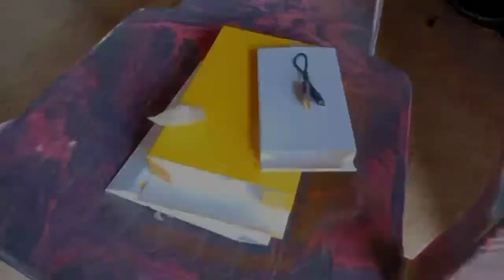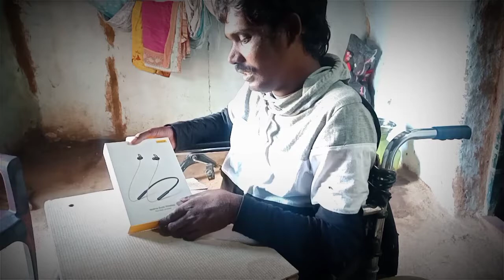realme Bluetooth headset unboxing and review / Quadriplegic 👩‍🦼daily routine life / తెలుగు లో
realme Bluetooth headset Rs 1499-/

నేను  ప్రతిరోజూ యూస్ చేసే వస్తువులు
1.Tripod,
2.Exercise ball,
3.Exercise cycle,
4.mic realme buds bluetooth wireless,
5.T-shirts,
సంబంధించి అన్ని లింకులు కింద ఉన్నాయి చీప్ అండ్ బెస్ట్ క్వాలిటీ మెటీరియల్స్ నేను చాలా రోజుల నుంచి వాడుతున్నాను మీరు చూస్తున్నారు కదా వీడియోస్ సో మనలాంటి వాళ్లకు ఇది చాలా బెస్ట్ నేను అన్ని రివ్యూ రేటింగ్ లు చూసే సెలెక్ట్ చేసి కొన్నాను ఇందులో ఏవైనా అవసరం ఉంటే తప్పకుండా కొనండి చాలా మంచిగా ఉన్నాయి అని నేను వాడుతున్న కదా

Mic :- Realme buds wireless

My tripod

My exercise cycle

Exercise ball

I am wearing t-shirts
cheap and best
 links in the below 👇

White and black combination t-shirt

Black pure cotton t-shirt:-

Black and yellow combination t shirt:-